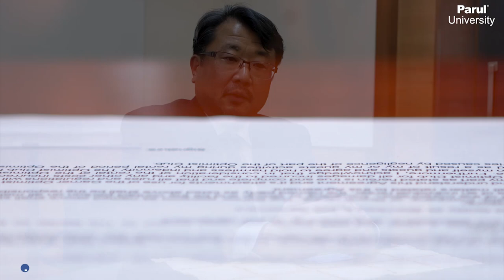PUTalks on Legal Transplantation by Prof. Kota Fukui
PUTalks on Legal Transplantation by Prof. Kota Fukui Graduate School of Law & Politics, Osaka University Japan